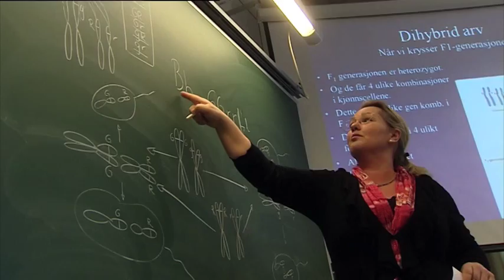Yrkesportrett - frisør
Frisørfaget er et kreativt og utfordrende yrke. Som frisør må du stadig holde deg oppdatert med hurtig skiftende moter. Du må like å arbeide med mennesker, og du bør være utadvendt, tålmodig og ha evnen til å lytte.